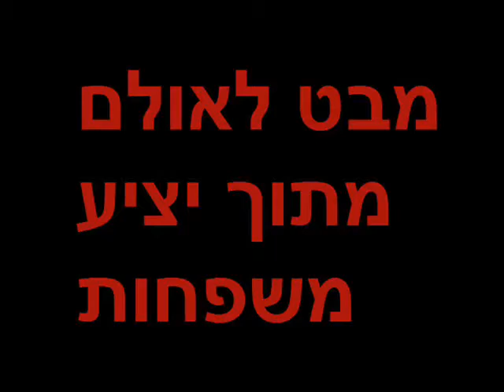אולם הכדורסל בראשון לציון